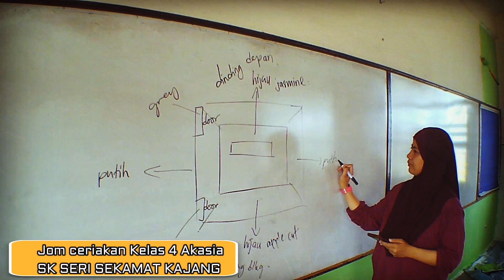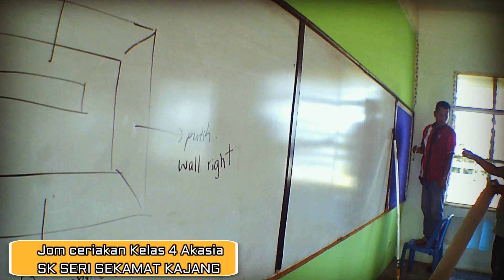Program Jom Ceriakan Kelas. 4 Akasia SK Seri Sekamat Kajang